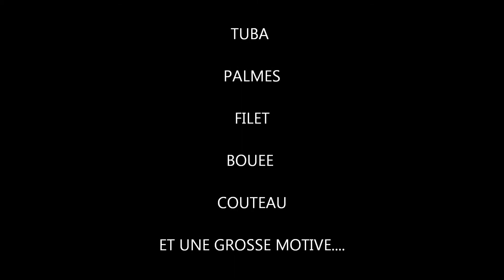Trouvailles sous marines: tellement d'histoire la dessous